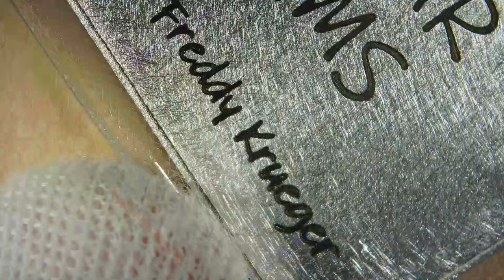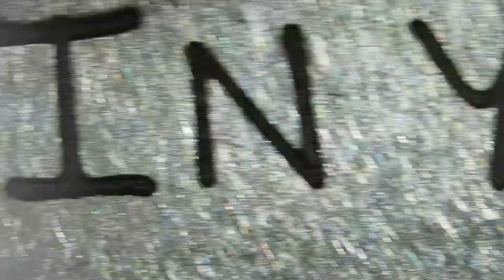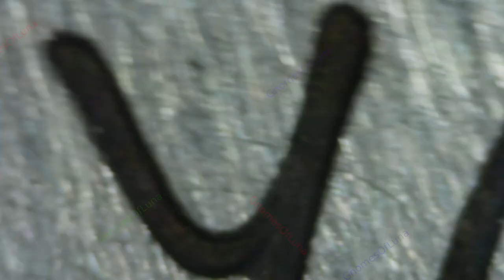In Your Dreams Card / The Silver Meme / North View Products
Title: In Your Dreams Card
Mint: North View Products
Series: The Silver Meme
1oz Silver Card

Freddy Kruger silver card.